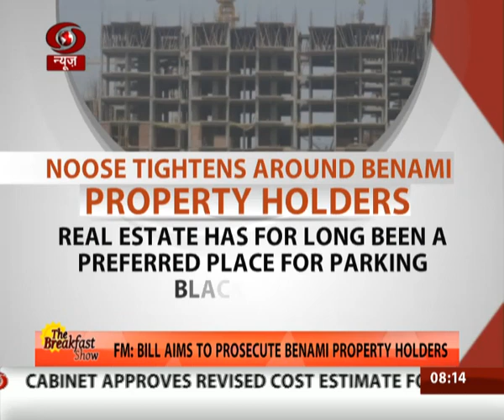Benami Transactions Prohibition Amendment Bill passed in Lok Sabha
To tackle the Black money menace, Lok Sabha passes the Benami Transactions Prohibition Amendment Bill with stringent provisions for punishment along with hefty fines. Finance Minister Arun Jaitley clarifies all issues and concerns relating to the Bill.